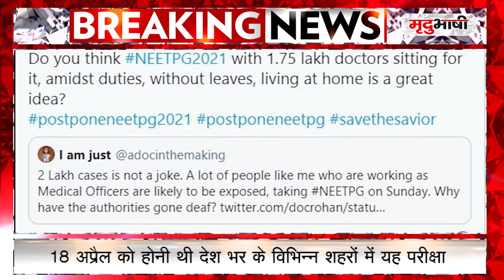NEET PG 2021 Postponed Students की मांग का हुआ असर, 18 अप्रैल को होनी थी परीक्षा | Mradubhashi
केंद्रीय विज्ञान एवं प्रौद्योगिकी और पर्यावरण, वन एवं जलवायु परिवर्तन, पृथ्वी विज्ञान मंत्री डॉ. हर्षवर्धन (Dr. Harsh Vardhan) ने सोशल मीडिया साइट ट्विटर (Twitter) पर नीट परीक्षा (NEET PG 2021 Postponed) के स्थगित होने की जानकारी दी है. अभी नई तारीख का ऐलान नहीं किया गया है लेकिन उम्मीद जताई जा रही है कि देश में कोरोना संक्रमण (Coronavirus In India) की स्थिति को देखते हुए ही नई तारीख घोषित की जाएगी. नीट पीजी परीक्षा 2021 (NEET PG 2021) 18 अप्रैल 2021 को होनी थी. देश में बेकाबू हो रहे कोरोना संक्रमण के कारण ही इसे स्थगित किया गया है.